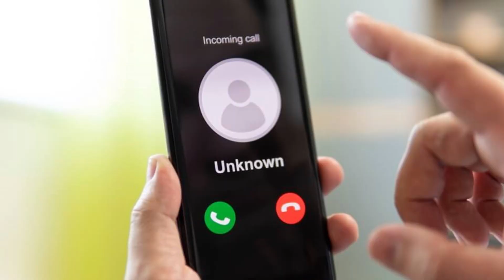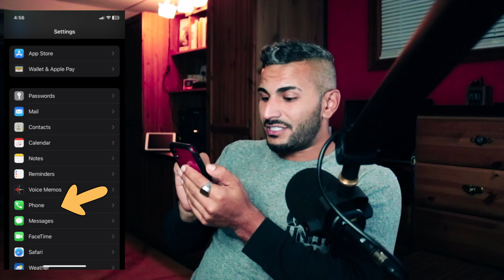✅Block Scam Calls on iPhone: Easy Guide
this is how to block unwanted and callers or stalkers who keeps calling even if some are placed in the blocked caller section! wheeeee